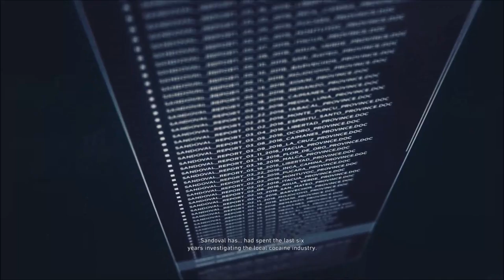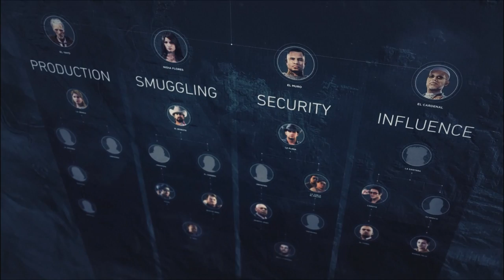First Look Ghost Recon Wildlands!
Check back every M-F at 12pm and 5pm Eastern time fro new content!